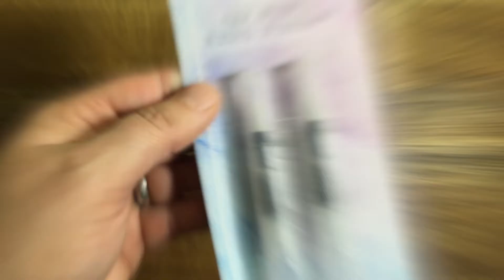Handtasche bleichen und bemalen - Textilfarbe - DIY Demonstration 2019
Ich zeige euch in diesem Video wie ich mit Hilfe von Bleichmittel, welches ich in einen befüllbaren Stift/Pinsel gefüllt habe, den Stoff der Tasche stellenweise geblichen habe.

 An und auf die gebleichten Stellen habe ich mit meiner Textilfarbe noch etwas Farbe ins Spiel gebracht mit einem sehr einfachen Blumenmuster, welches man wunderbar mit Kindern nachmachen kann.

Ich habe die Textilfarbe jetzt nicht eingebügelt, das macht die Form der Tasche irgendwie fast unmöglich.

Gewaschen muss sie wegen der Bleiche dennoch werden... Am Besten Kurzwäsche, nicht wärmer als 40°C.

In einem alten Kissenbezug macht sich das Waschen von Taschen mit Metallschnallen besonders gut.

Hier findet ihr bei amazon schon mit verschiedenen Farben gefüllte und noch nicht gefüllte Aquapens:

Meine Videos zeichne ich im Moment mit einem iPhone 6s 64 GB auf, findet Ihr hier auf amazon:

Meine Videos bearbeite ich an einem Apple Mac mini, Intel Dual-Core i5, 2,6 GHz, 1 TB HDD, 8 GB RAM, 2014.

Wenn ihr Fragen habt, dann schreibt mir gern, ich werde sie best- und schnellstmöglich beantworten.

Leider gehöre ich zu den Menschen, welche ihr Handy immer auf lautlos haben und dadurch immer verbummeln. Grundsätzlich vergesse ich auch die Hälfte von einem in den anderen Raum... daher seht es mir bitte nach, sollte eine Antwort mal länger dauern als ihr es kennt.

hier könnt ihr euch erstmal auf meinem Profil umschauen und dann entscheiden ob ihr mich supporten möchtet.

Jessica Meister ist Teilnehmerin des Partnerprogramms von Amazon EU, dieses Partnerprogramm wurde zur Bereitstellung eines Mediums für Webseiten konzipiert, mittels dessen durch die Platzierung von Werbeanzeigen und Links zu Werbekostenerstattung verdient werden kann.

Das gleiche gilt für das ebay Partner Network. Dieses Partnerprogramm wurde ebenfalls zur Bereitstellung eines Mediums für Webseiten konzipiert, um durch die Platzierung von Werbeanzeigen und Links zu Werbekostenerstattung verdienen zu können. Jessica Meister ist Teilnehmerin des ebay Partner Networks.

Markennamen werden hier nur genannt um die gezeigten Dinge auch sachgemäß und detailgetreu zu beschreiben. Die Rechte verbleiben beim Markeninhaber/Urheber.

Angaben gemäß § 5 TMG finden Sie in der Kanalinfo